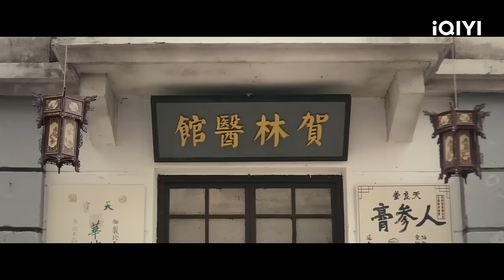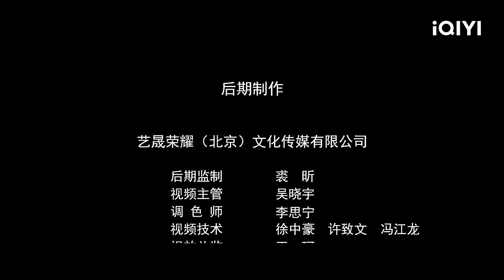【Multi Sub】《药王天棺·重启》/ Medicine Kings Coffin 小伙被苗疆女子缠上 为解蛊术古墓探险九死一生【玄幻 冒险 | 施骏喆 徐小飒 | iQIYI 功夫影院】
【内容简介】
民国初年青年贺长生自幼跟随外祖父游走四方、行医救人，学习了不少本领，在外祖父去世后，便和发小儿胡一发一起闯荡上海，开了一家小医药馆，为百姓行医。直到一天，贺胡二人正在打理店铺之时，苗人打扮的女子阿蛮找上门，要求贺长生“父债子偿”，履行承诺。莫名其妙的贺长生与阿蛮发生争执。就在两人争执不下之时，一名名叫何仁坚的男子带着一队外国雇佣兵出现将医馆团团围困...